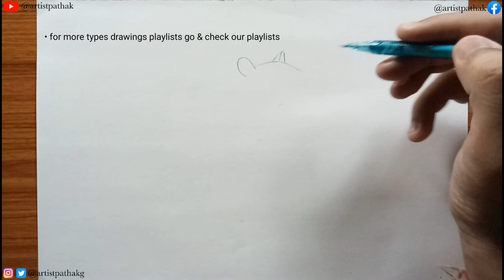How to draw rat easy step by step | rat pencil sketch | rat drawing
Sketching and drawing tutorial of rat in easy or step by step and i will be uploading sketching video for beginners as will in my coming video. I hope you will learn or enjoy this drawing . 🔔

* This drawing user materials

•  Hb normal pencil
•  normal eraser
•  normal paper a5 size

* Any questions type on comment box

* This Drawing rat complete picture uploaded in my instagram or facebook account so go watch and follow me for drawing related post & more types artwork.

IGNORE THIS

how to draw,Simple easy drawing,
sketching,
drawing tips for beginners,
drawing tutorials,
drawing materials,
how to,
Drawing tips,
How to shading,
How to draw flowers,
Artist pathak,
Watercolour drawing,
Pencil sketch,
Sketching tutorial,
Drawing tutorials,
कैसे बनाये,
kaise banaye,
Rat
Rat pencil sketch
Rat drawing
Rat draw
Rat sketch

Rat,
Kids drawing,
Children drawing,
Rat drawing step by step,
drawing rat,
easy rat drawings,
how do you draw rat,
simple kids drawing,
draw rat,
draw rat sketch for beginners,
Rat sketch drawing,
Rat drawing tutorial,
how to draw,
Rat drawings,
easy steps to draw rat,
Rat pencil drawing,
cute rat for beginners,
Artist pathak,
How to Draw rat sketch,
Rat drawing,
चूहा कैसे बनाये,
Rat kaise banaye,
Chuha kaise banaye,